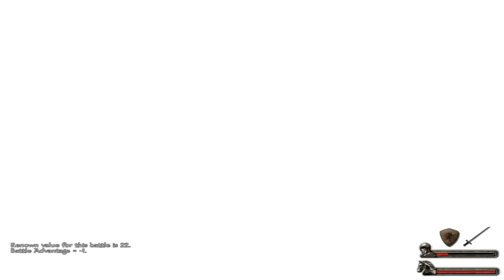Mount & Blade Warband - E085 - Trying to Stop the Khergit Onslaught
Rocky start of Violet's kingdom continues, as the Khergit lords and their huge armies are closing in.

Violet's Tale (Let's Play Mount & Blade: Warband w/ Zemalf)

A journey of a young nomad woman adventuring in the land of Caldaria, dreaming of her own kingdom and making name for herself, trading and fighting for fame and fortune.

Slow-paced Mount & Blade: Warband gameplay from the very start to the very end (controlling whole Calradia). Full playthrough with a female character (commoner), using the hardest possible difficulty settings.

Game version: 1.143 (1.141 at the early episodes)

MODS

(Note the old versions, you probably should NOT use these versions anymore, I've only listed them because people keep asking what mods were used)

Episodes 1-23: No Mods.

Alternative crosshairs for M&B, Warband and WFaS

Diplomacy 3.3.2 (Since E024+)
Note: NOT THE 4.x VERSION, and NOT THE 3.3.2+

Warband Battle Size Changer (E044+)
Battle Size 300, default 150

Pre-Battle Orders & Deployment v0.88 w/ Hotfix B (E104+)
Diplomacy 3.3.2 + PBOD v0.88 w/ Hotfix B

Floris Basic Mod Pack v2.4 (E104+):
New items, banners, horses, arenas, modified castles etc.
Floris Basic PLUS (Floris Basic Mod Pack installation on top of Diplomacy+PBOD)

+ Floris Bug Fixes:
Floris basic "ufo" noise fix
Fix for battle lag due to dust kicked up by horses

Movie WB View Texture Pack (E106+)

Sounds and music updated (E158+) via Floris Mod Pack 2.5 (which I couldn't use fully as it's not save file compatible).